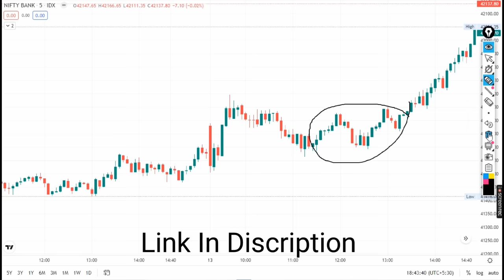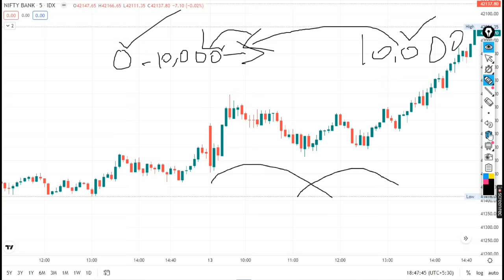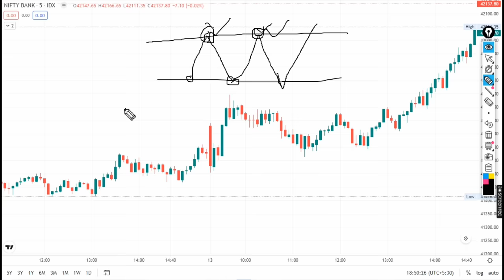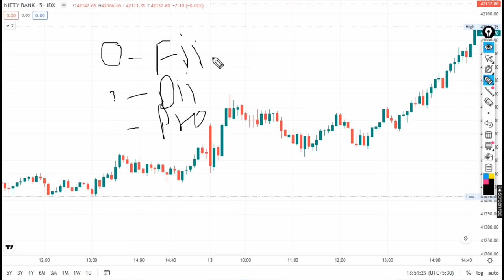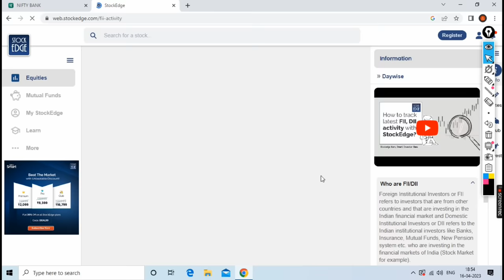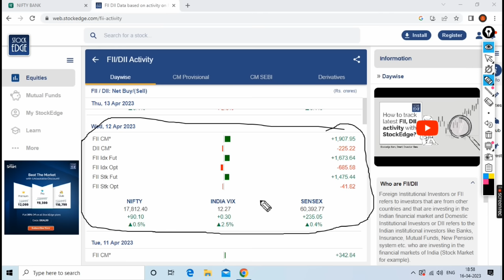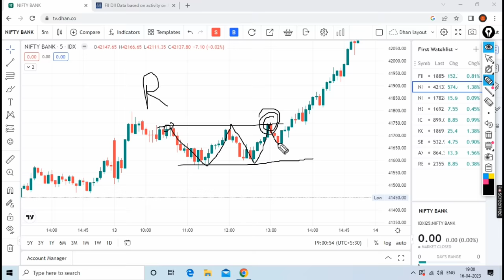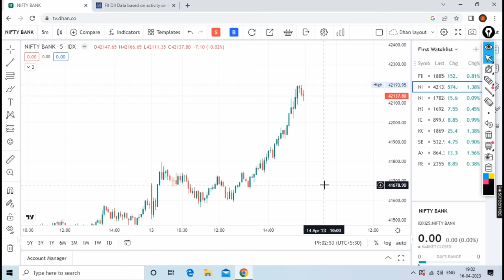Unlock the Secrets of Option Trading in Hindi with this Full Course! 2023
ऑप्शन ट्रेडिंग सिखने के लिए यहाँ क्लीक् करे

option trading full course in hindi 2023 | option trading trap trading | optionstrading tradingtrading for beginnersday tradingoptions tradingoption trading strategies for beginnersnifty option trading strategies